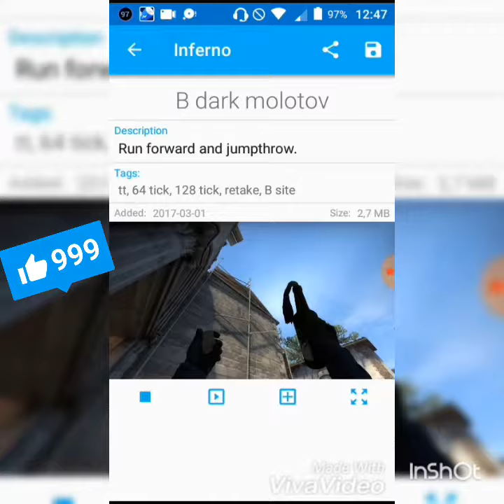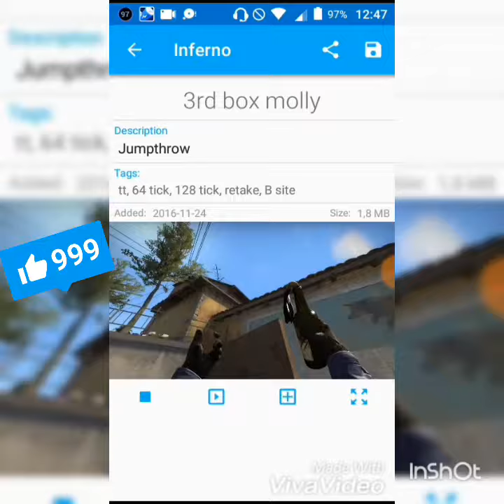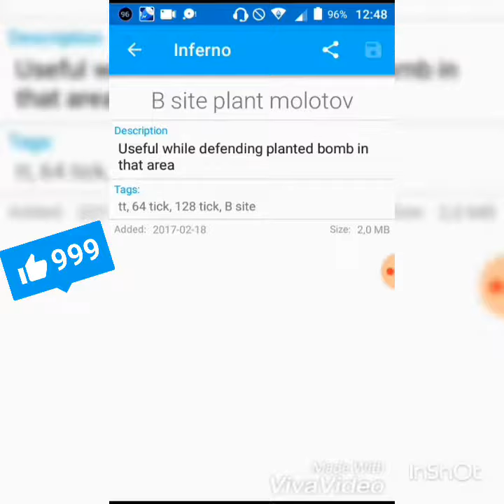Guide #3 : How make the best molotovs on Inferno.